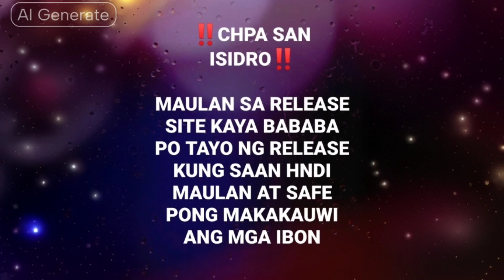smash agad...makauwi pa kaya...0/12